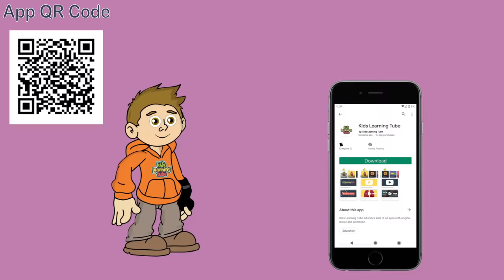Democratic Republic of the Congo - Geography & Provinces | Countries Of The World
Learn the geography of the Democratic Republic of the Congo (DRC) -- a landlocked francophone nation in Central Africa -- including its 26 Provinces with this Countries of the World video by KLT!

Lyrics: